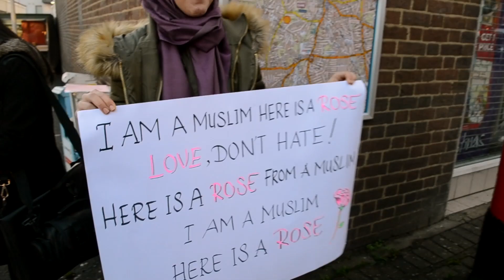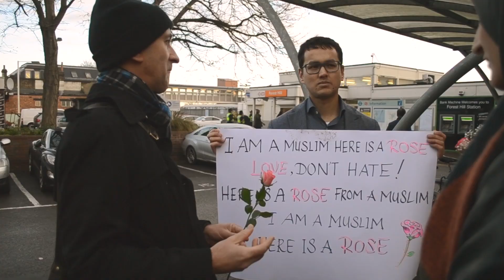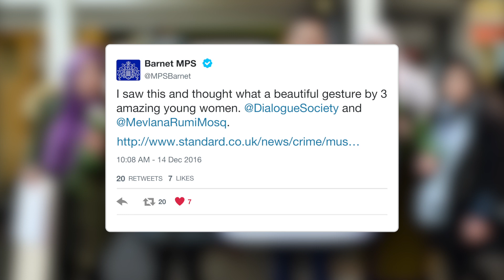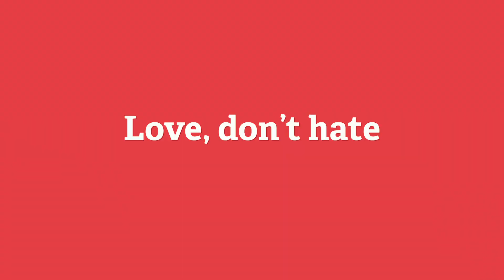Muslim response to "wanna kill me a Muslim" attack at Forest Hill - Love, Don't Hate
On December 12, 2016, a man stabbed a Muslim passenger at Forest Hill station in London. This is how our volunteers responded.